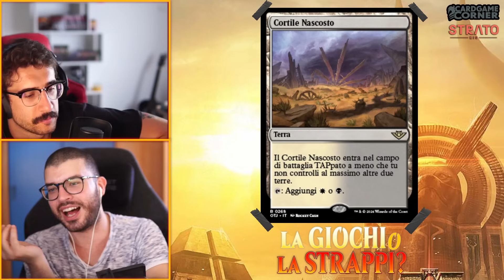JULES prova a VALUTARE le CARTE di MAGIC - La Giochi o La Strappi? #18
🌎 Vuoi vedere i gameplay completi, le creazioni dei mazzi e tanto altro? Segui le live su Twitch!